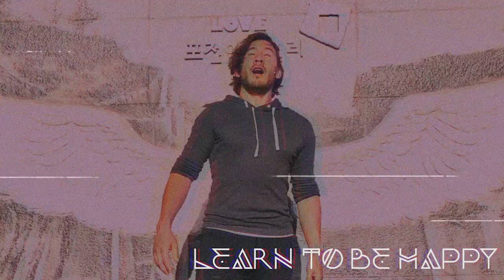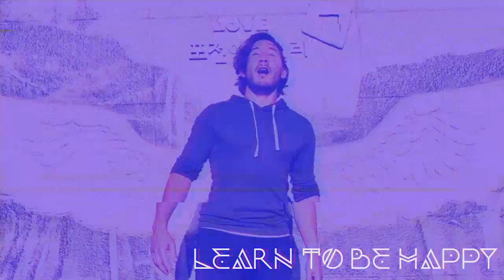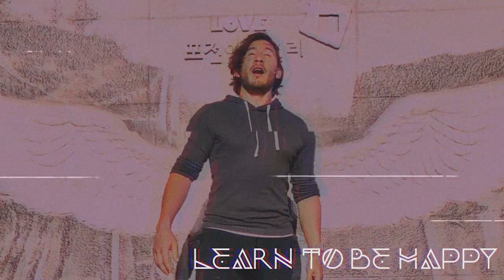Learn To Be Happy - Original Song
One of the hardest things in life is to truly be happy. There will always be hard times, bad people, situations that you wish you could have avoided. However, in the end you have to learn how to be happy. Either that be cutting out people in your life, getting a new job, moving to a new place, or even as simple as taking a day to just play games with friends and relax.

You deserve to be happy